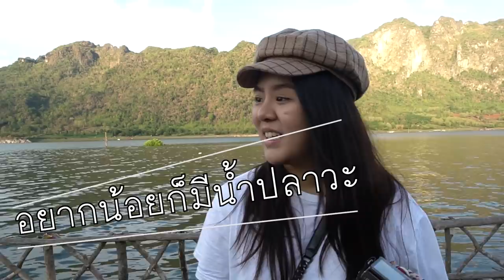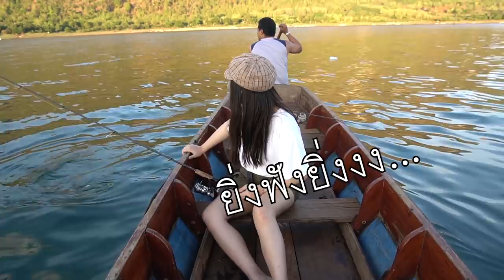ล่องแพ ตกปลามาทอดกินเอง กับยำมะม่วงสุดแซ่บ อู้วหู้วว!!!!!!